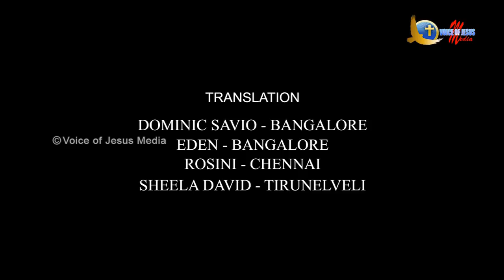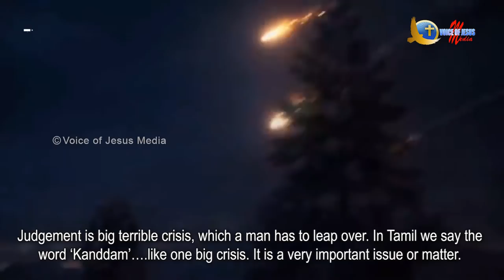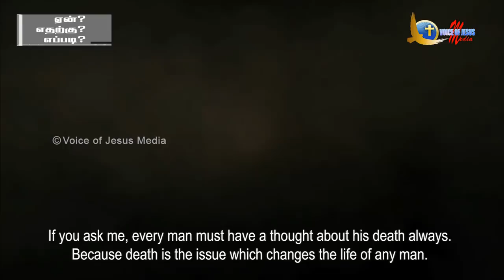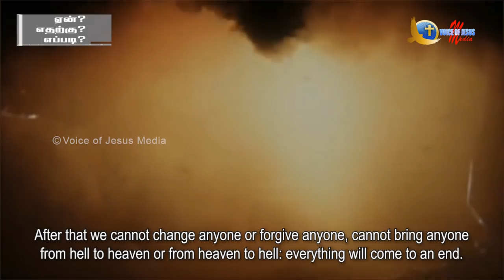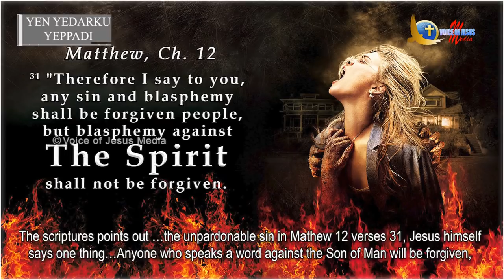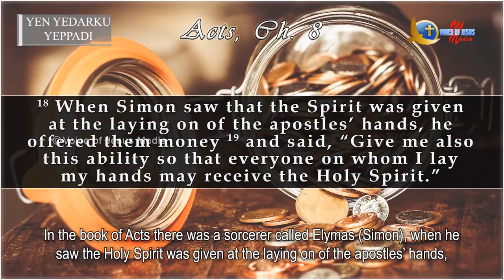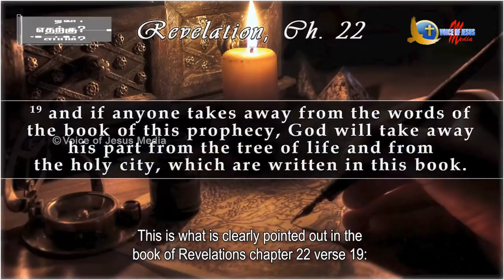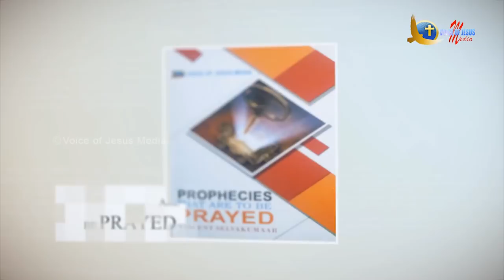🔵Who will be Struck off from the Book of Life | Talk show with Bro.Vincent Selvakumaar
Who will be Struck off from the Book of Life  (English subs) | Talk show with Bro.Vincent Selvakumaar

LIGHT OF PROPHECY | Talk show with Bro. Vincent Selvakumaar every SUNDAY @ 09:00 PM IST.

Breaking the Seals with Bro. Vincent Mohankumar
Every Wednesday 09:00 pm IST